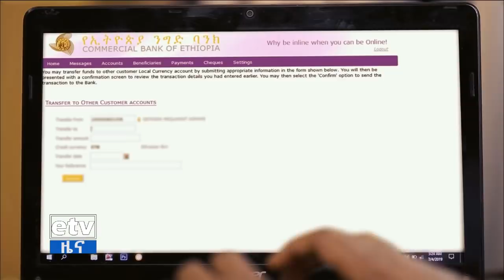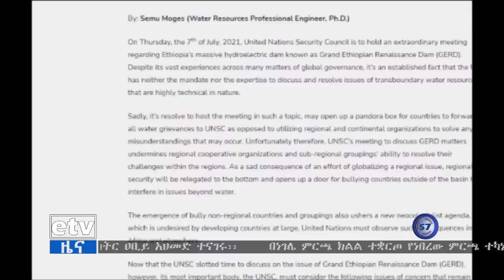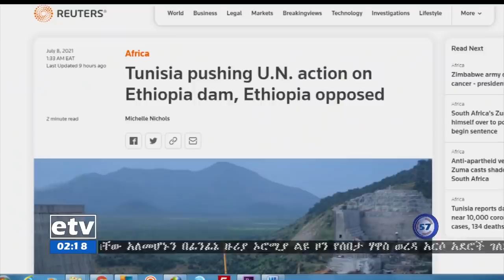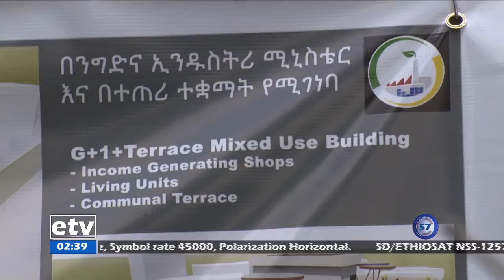የምሽት 2 ሰዓት አማርኛ ዜና… … ሐምሌ 01/2013 ዓ.ም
የምሽት 2 ሰዓት አማርኛ ዜና… … ሐምሌ 01/2013 ዓ.ም#ebc